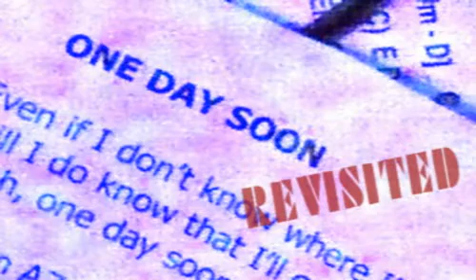One Day Soon (Revisited) - SCAPE (Live)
SCAPE Live @ Sappho (with Rik Spann)
23 January 2008